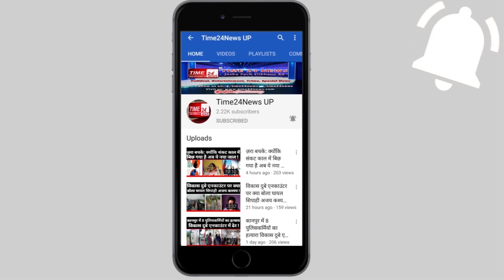विधायक के सामने कोविड पोजिटिवों ने डॉक्टरों का वो सच बताया जो अपने कभी सुना ही नहीं होगा?